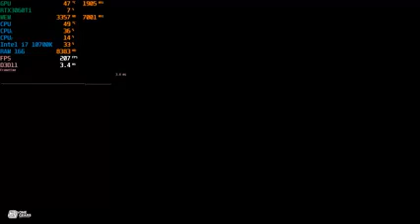[1640$】 Intel Core i7 9700K/ RTX 2070 Super Gaming PC Build!Business Inquiries:urpc9981#gameing.com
CPU: Intel i7 9700K

CPU Cooler: Enermax 240mm RGB

GPU: RTX 2070 Super

RAM: Corsair RGB DDR4 2666Mhz 16GB

MB: AsRock Z390 Gaming Phantom 4

PSU: Cooler Master MW 750W Gold

CASE: Enermax RGB

My Own Gaming Setup